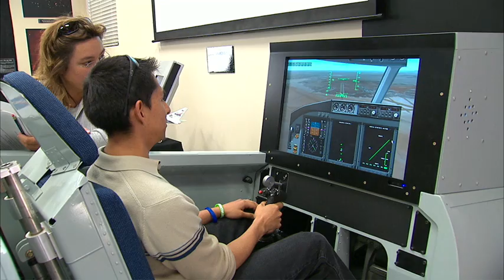NASA Dryden's Educator and Visitor Centers Reopen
The City of Palmdale, NASA's Dryden Flight Research Center and the AERO Institute recently hosted the reopening of NASA Dryden's Educator Resource and Visitor Centers. Now housed at the AERO Institute in the Palmdale Civic Center, the center has a wealth of NASA educational materials available for teachers, informal educators and parents covering science, technology, engineering and mathematics.